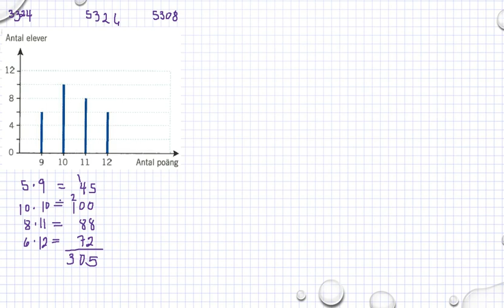Matematik 5000 Ma 1a röd Kapitel 3 Medelvärde och median 3324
Matematik 5000 Ma 1a röd   Kapitel 3   Medelvärde och median   3324       Besök gärna min google site för mer matte videoklipp :